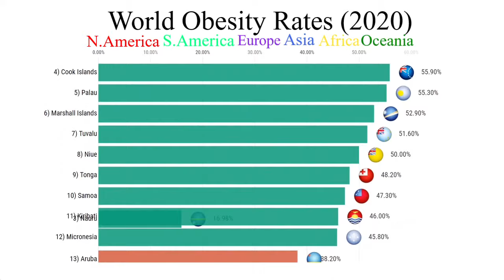World Obesity Rates (2020)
Most Obese Countries 2020 - The % of the Population that is Obese
A person is obese when their Body Mass Index is higher than 30. The BMI measures a person’s weight in relation to their height, giving them a score. A normal BMI is 18.5 to 24.9.

The number of obese people in the world total is approximately 2.1 billion, which makes up about 30% of the total population. This number continues to rise. Over 3 million people each year die from obesity. The worldwide obesity rate has tripled since 1975.